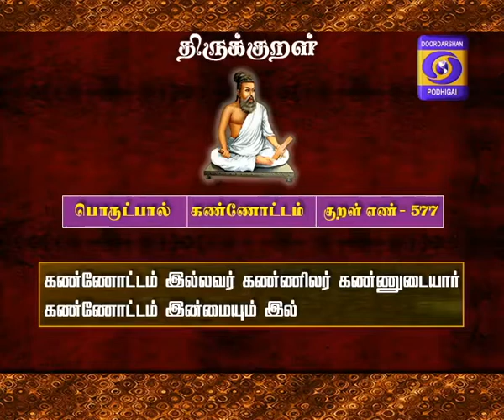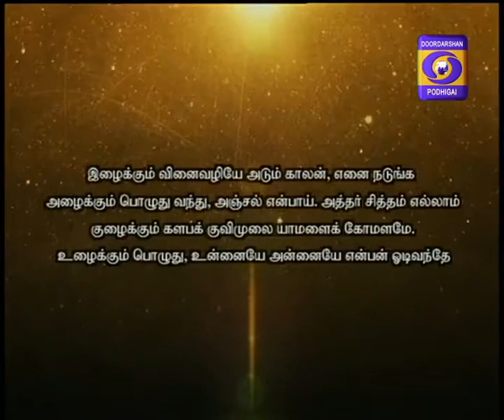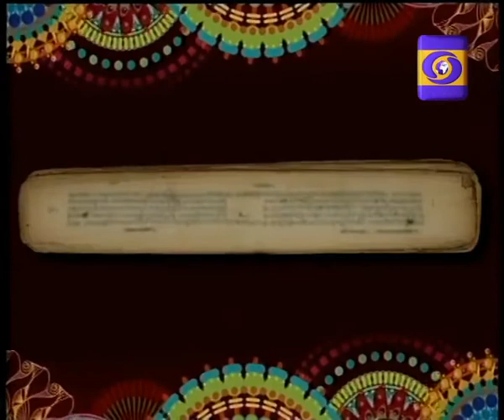KAALAI THENDRAL 20-06-2018